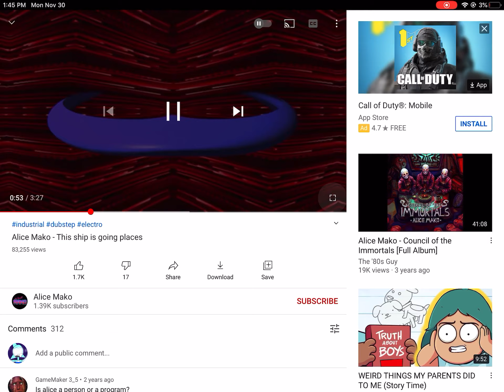Monsterverse Timeline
Timeline:
The Monsterverse Of Alex (2021)
Reynaldo’s Singular Point (2022)
Alex 4 (2023)
Alex The Power Diamond (2024)
Alex: Monsterverse Chronicles (2021)
Alex: Monsterverse Chronicles Season 2 (2023)
Alex: Monsterverse Chronicles Season 3 (2024)
Alex: Monsterverse Chronicles Season 4 (2025)